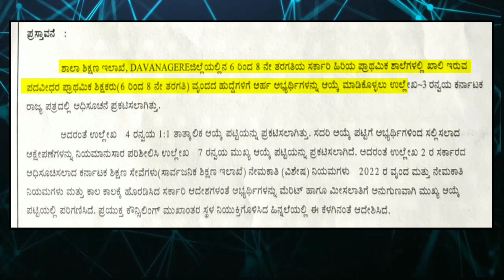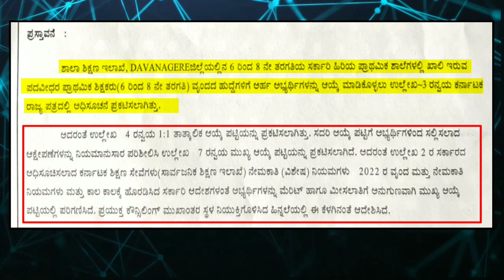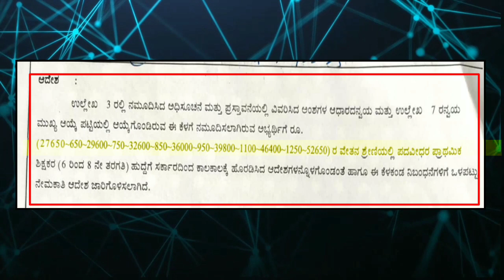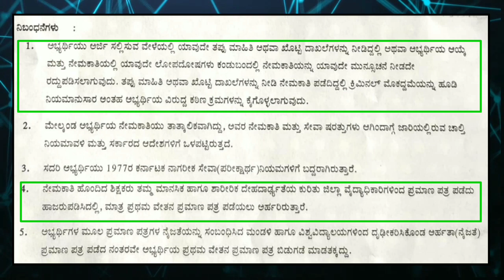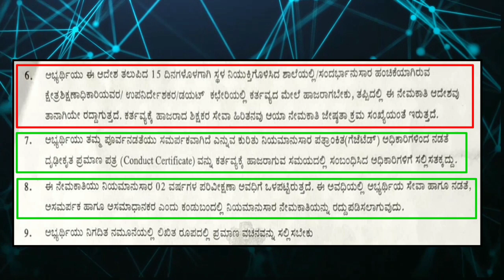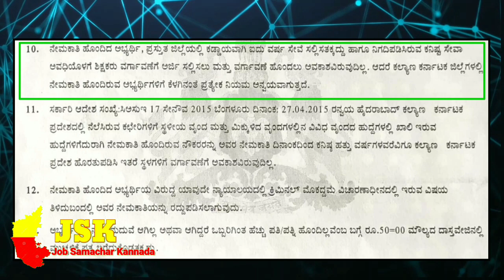GPSTR ORDER COPY DETAILS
GPSTR ORDER COPY @Jobsamachar145